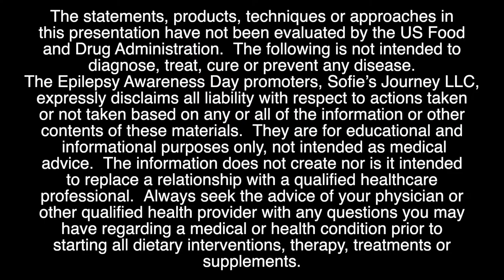Epilepsy Awareness Day at DL Resort 2019 | Robert Fisher, MD, PhD - Stanford Children's Health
Listen & Learn

Robert Fisher, MD, PhD
Stanford Children's Health

TECHNOLOGY IN EPILEPSY
See the newest in seizure alarms and monitors, implants to treat seizures, apps for tracking and more.

The 7th Annual Epilepsy Awareness and Education EXPO brought over 5000 registered guests, including 120 exhibitors and over 100 Epilepsy professionals to speak to families and educate the community.

On Nov. 6th, the 8th of 2019 Annual Epilepsy Awareness Day at Disneyland filled the park with our “Sea of Purple” T shirts. We sat over 500 guests in our morning group photo at the castle, and we filled the Mark Twain Riverboat with our supporters for the afternoon group shot!